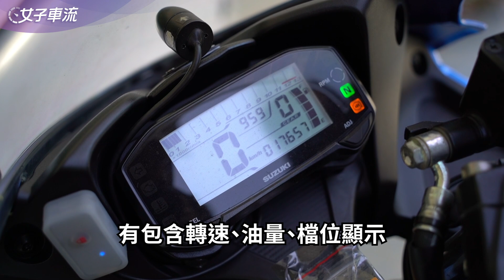Gsx-R150 小阿魯後座能載人？來賓現場大崩潰！ ft.電獺少女 莫娜｜乘客請上車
答對上車 答錯就回家？！
莫娜到底能不能完成 Gsx-R150 的考驗
得到關主 Sylvia 的獎勵
並且順利出發前往目的地呢？